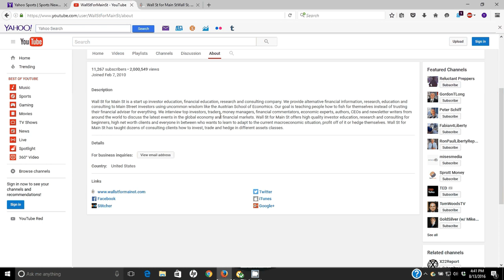August 2016: 2 Million Views on the WS4MS YouTube Channel!!!!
Wall St for Main St just crossed 2 million views on our YouTube channel! Mo Dawoud and Jason Burack want to thank all of our loyal listeners for liking, sharing and helping us out! Wall St for Main St went from 1 million to 2 million views in only 12 months!